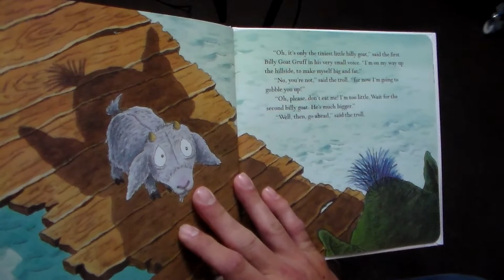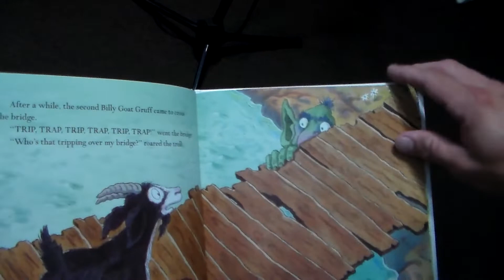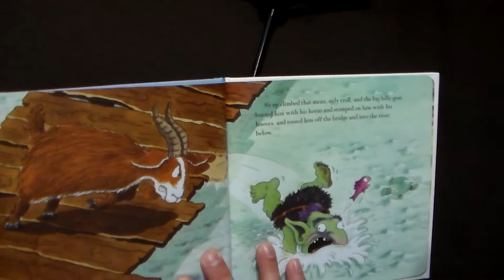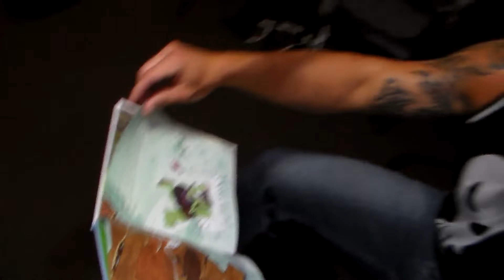Three Billy Goats - Mike